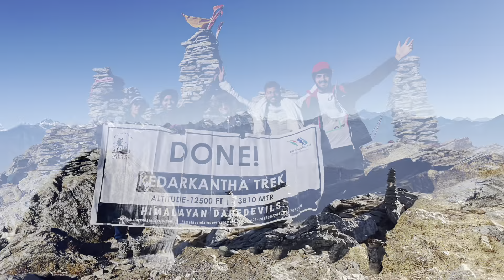All Visible Peak from Kedarkantha Top | Kedarkantha Summit Views | Snow Covered Peak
Hi,

This Vlog is all about an adventure trek to Kedarkantha

All visible Peaks from the top of kedarkantha
in this video you enjoy the 360. view from kedarkantha summit
from top you can enjoy the view of some famous pwaks and passes
just like Bali pass
         Swargarohini group of peaks  (all 4 peaks)
        Black peak  (7200 meter high)
  and many  more other peaks

SO just enjoy the video  and